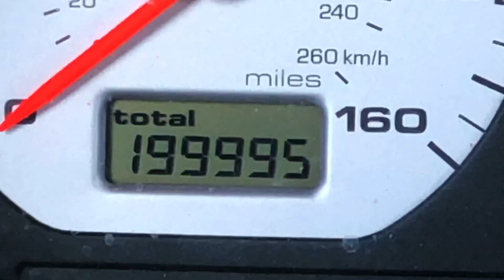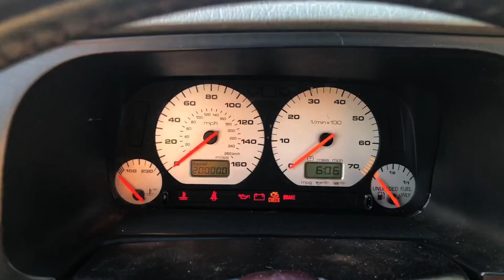Every VW once it hits 200k